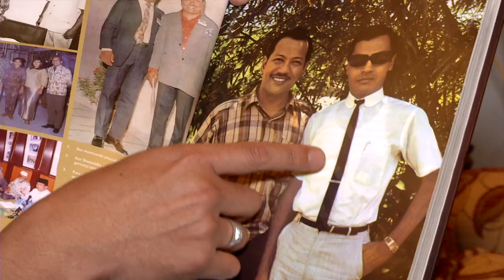MeleTOP - Nabil & Dato' AC Mizal Ziarah Tan Sri SM Salim & Tan Sri Jins Shamsuddin Ep124 [17.3.2015]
Lama kita tak dengar khabar seniman-seniman tanah air kita ni kan? Oleh itu, jom kita tengok video lawatan Nabil & Dato' AC Mizal untuk Tan Sri SM Salim & Tan Sri Jin Shamsuddin.